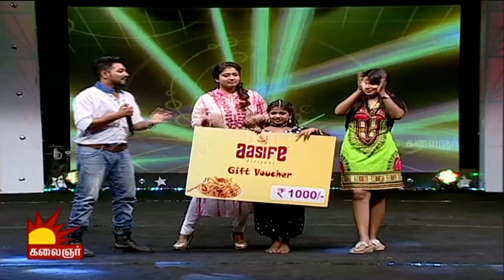Odi Vilayadu Pappa |Season 4 | Epi 216 | Best Performer | Manushree | 14/06/2016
Watch the  Best performer Announcement   of  greatest Kids show platform  only on  Odi Vilayadu Pappa, Season 4.